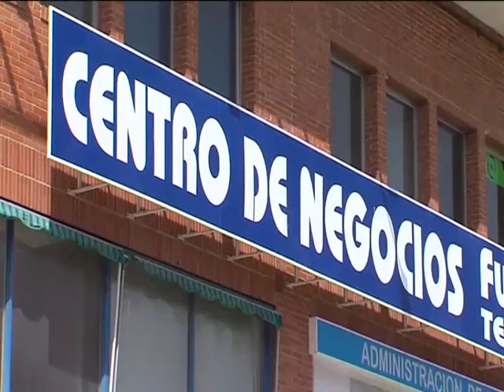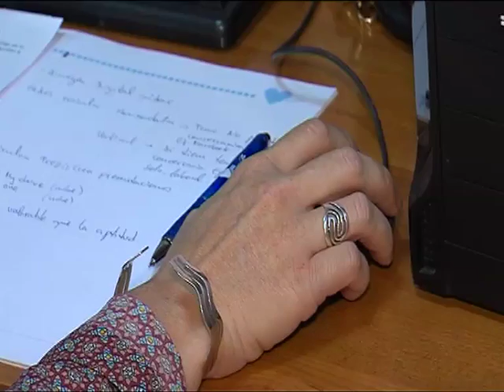PORTAL DE EMPLEO